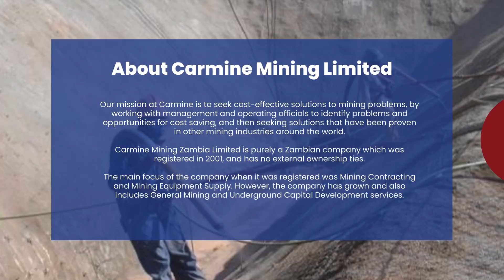Carmine Mining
Carmine Mining Zambia Limited is purely a Zambian company which was registered in 2001, and has no external
ownership ties.

The main focus of the company when it was registered was Mining Contracting and Mining Equipment Supply.